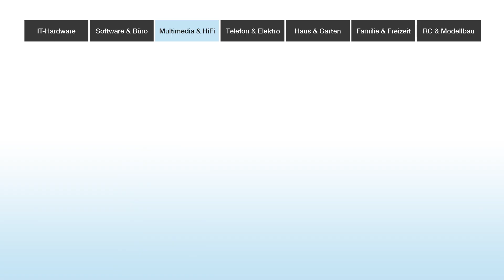Der Radio-Brack - BRACK.CH TV-Spot Sommer 2014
TV-Spot von Brack.ch - Sommer 2014

Dank gilt unserer werten Filmproduktion zweihund!
Regie & Schnitt: Jonas Meier
Produzent: Niels Vije
Kamera: Ralph Baetschmann
Visuelle Effekte: Mike Raths
Color Grading: Jürgen Kupka
Sounddesign: Jingle Jungle